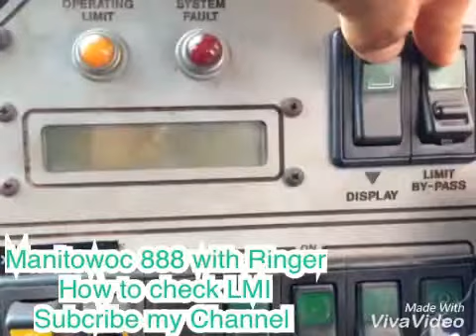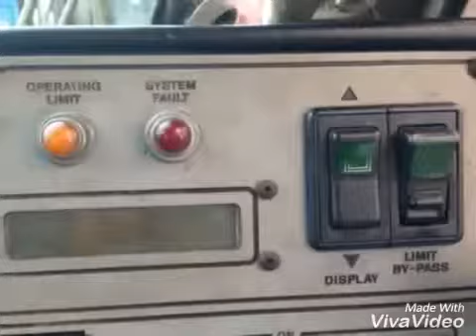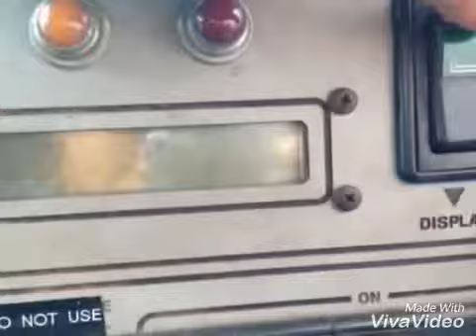How to Check LMI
LMI Manitowoc 888 with Ringer